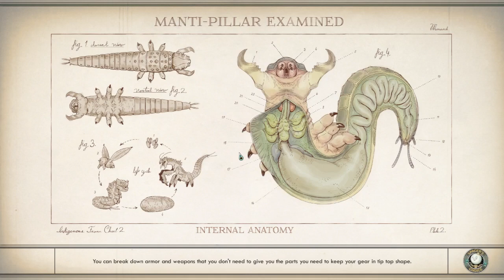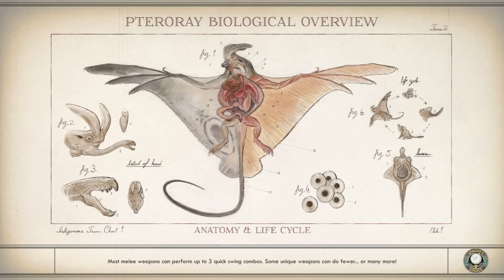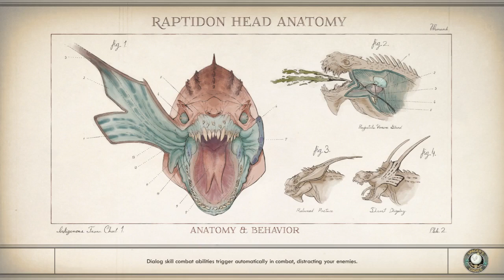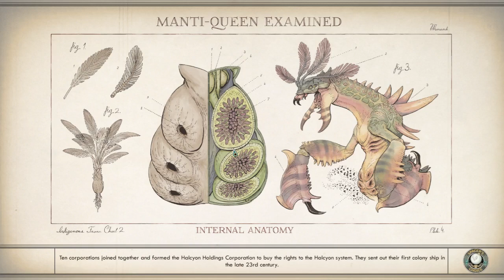Outer Worlds: action with the press for iconoclast